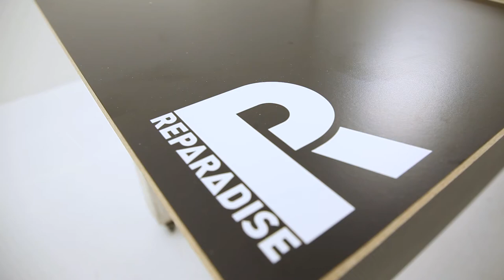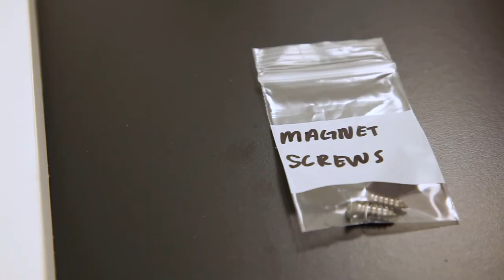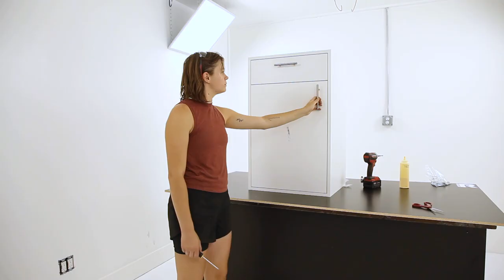Galley Sink Box (Cabinet 1) Assembly 🔧🪛 🔨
Here's how to build the SAGA Sink box. We sell these cabinets for use in camper vans, trailers, and RV's.